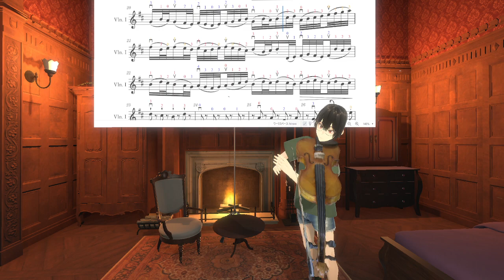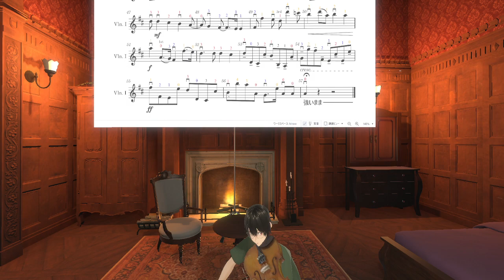20240127 Pachelbel's Canon,パッヘルベルのカノン